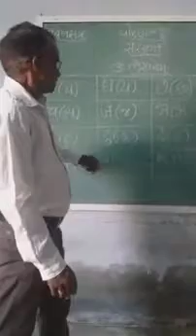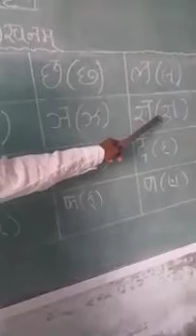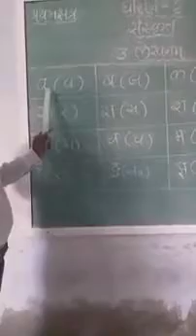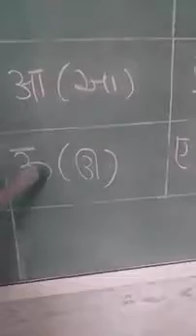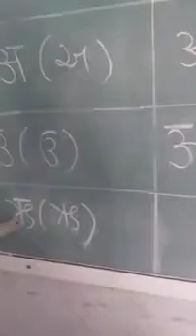ધોરણ 6 સંસ્કૃત/ પાઠ 3 लेखनम